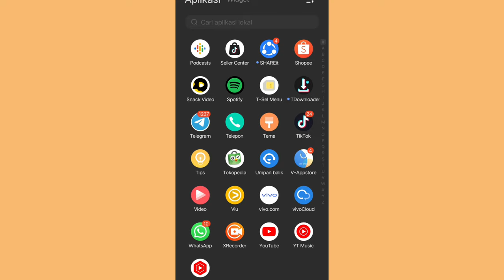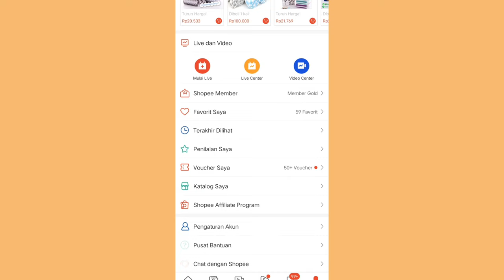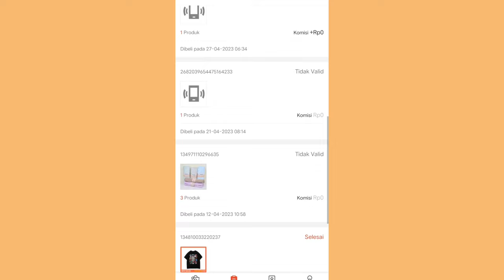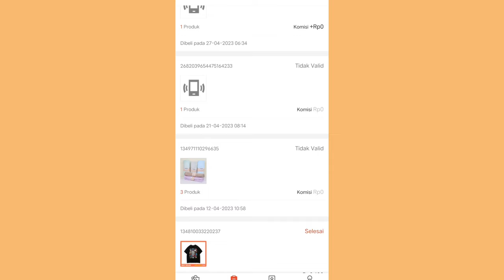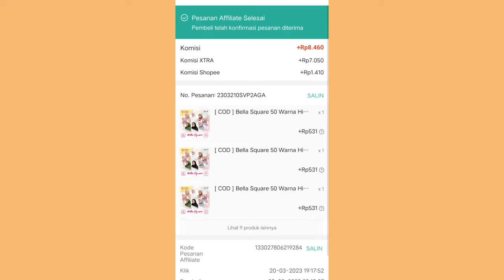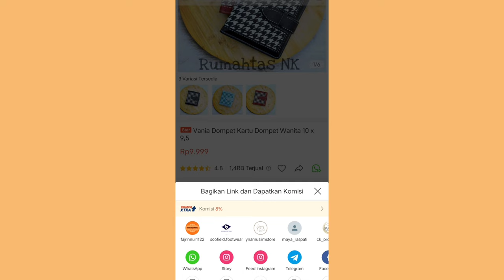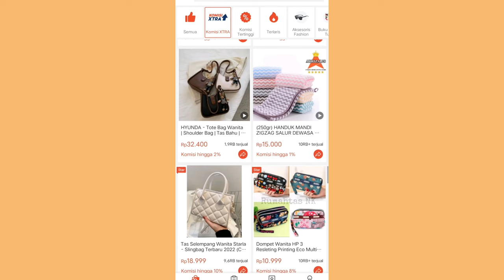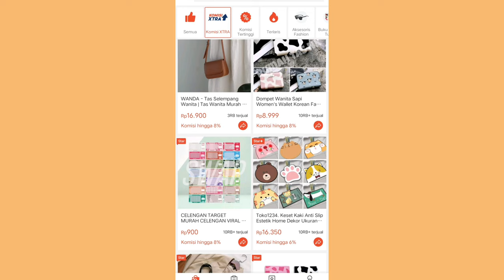TERBUKTI BERHASIL NAIKIN KOMISI SHOPEE AFFILIATE DENGAN CARA INI ✨ PEMULA KOMISI KECIL HARUS TAU!!